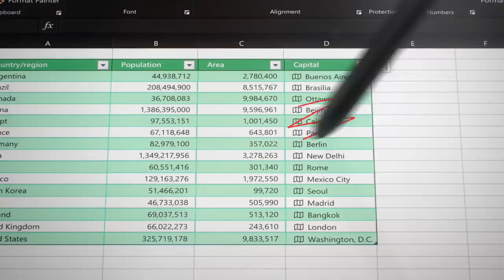Introducing Microsoft Surface Pro X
You’re always one step ahead. So is the new Surface Pro X. Sleek design and ultimate mobility combine with razor-thin bezels that take your ideas to the edge of the brilliant 13” touchscreen. Work more efficiently anywhere with blazing-fast LTE. For a premium laptop experience on the go, click the Surface Pro X Signature Keyboard in place. The Slim Pen stores securely and recharges in the keyboard, so it’s always at your fingertips.